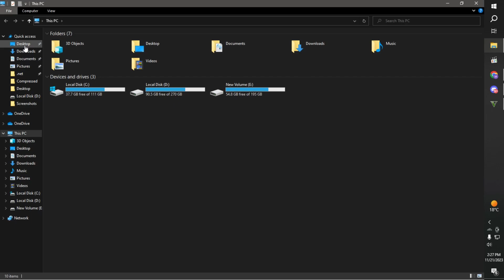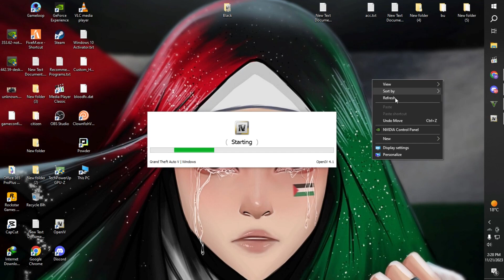How to Add On Install Toyota Corolla Free Palestine In GTA V | Urdu/Hindi | MALIK YT |GTA 5 PAKISTAN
Hi Guys Wellcome Back To Another Technical Video.

IS LINK SAY MERI DRIVE PER FILE KHUL JAYEGI WO DOWNLOAD KAR KAY EK FOLDER MAIN EXTRACT KAR KAY USKI MANDI 2013 FILE KO GTA 5 KAY MAIN GAME FOLDER MAIN MENYOOSTUFF KAY FOLDER KAY ANDAR SPOONER MAIN JAKAR PASTE KARNA HAI OR PHIR GAME MAIN MENYOO KHOL KAY OBJECT SPOONER MAIN JANA HAI OR MANAGE SAVED FILES MAIN JAKAR LOAD KARNI HAI...

Click the Above Link to Download the Xml File of The Mandi Then Extract It in A Folder by Using Winrar and Then Copy the Xml File to The Gta 5 Main Game Directory in Menyoostuff Folder Then in Spooner Folder and Then You Can Open the Game and Load the File by Going to Menyoo Then Object Spooner Then Manage Saved Files Then Mandi 2013.

HOW TO ADD BULL IN GTA 5 | BULL MOD IN GTA 5 | GTA 5 Mods Hindi/Urdu | THE NOOB
how to install bull in gta 5
how to add bull in gta 5
bull mod in gta 5
install bull mod in gta 5
How to Download Bull mod? | by @KhanGamersAndGraphics
New Mandi Series 2022 Mods New Bull Mod | Gta V | Pakistani
INSTALL BIGGEST BAKRA MANDI IN GTA 5 | GTA 5 MANDI SERIES PART 4 | GTA 5 Mods Hindi/Urdu | THE NOOB
BEST BAKRA MANDI IN LOS SANTOS
BIGGEST BAKRA MANDI IN GTA 5 LOS SANTOS
MANDI KI GAARI | HOW TO ADD SUZUKI RAVI IN GTA 5 | GTA 5 MANDI SERIES PART 2 | GTA 5 Mods Hindi/Urdu
How To Install Suzuki Ravi (Pickup) In GTA 5
How To Install Suzuki Ravi Pickup 2022 Mod on GTA V
How to Install Suzuki Bolan In Gta 5 | Pakistani Carry Daba Mod Install | Hindi/Urdu
HOW TO INSTALL SUZUKI RAVI IN GTA 5 || MY NEW MOD
SUZUKI RAVI HOW TO INSTALL IN GTA 5 REAL LIFE MOD #4
How to install Suzuki Ravi in gta5 in Hindi and Urdu by guy from sial
MICHEAL'S NEW SHIPMENT FOR SHOWROOM " SUZUKI RAVI " | GTA 5 MODS PAKISTAN How to install suzuki pickup in gta5 pc in Hindi/Urdu by guy from sial.
How To Download GTA 5 | Suzuki Ravi Dala Mod Install | On P/C Mod [Hindi/Urdu] 100% working 2023
GTA 5 MANDI SERIES PART 2 | MAKE YOUR OWN BAKRA MANDI IN GTA 5 | GTA 5 Mods Hindi/Urdu | THE NOOB
HOW TO MAKE YOUR OWN BAKRA MANDI IN GTA 5 | MANDI SERIES PART 1 | GTA 5 Mods Hindi/Urdu | THE NOOB
bakra mandi in gta 5
how to make bakra mandi in gta 5
how to add bakra mandi in gta 5
how to create bakra mangi in gta 5
how to add goats in gta 5
how to install goat mod in gta 5
goats in gta 5
bakra eid in gta 5
camel mod in gta 5
camel in gta 5
how to add camel in gta 5
Karachi Cow Mandi Sohrab Goth Mandi Maweshi Mandi 2020 GTA V Bakra mandi Mod Gta 5 Bakra Eid Qurbani
BIGGEST COW MANDI IN LOS SANTOS 😍| GTA 5 GAMEPLAY